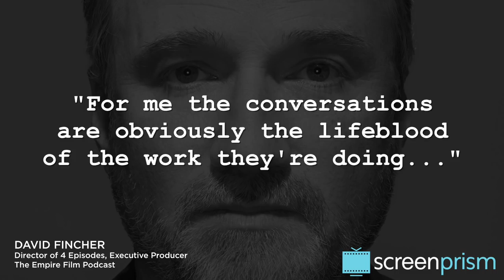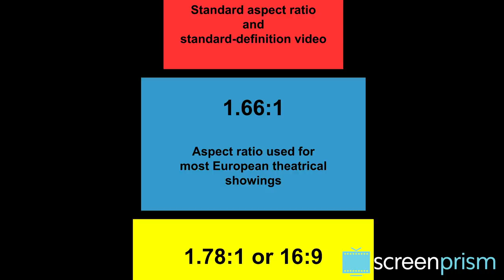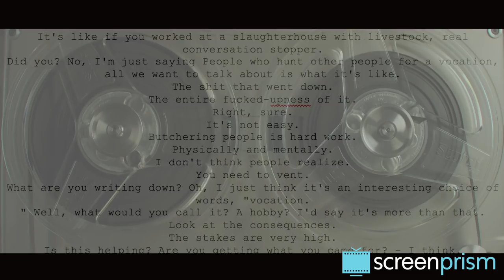Mindhunter: A Game Called Dialogue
David Fincher's Netflix hit Mindhunter shows the power of dialogue done right.